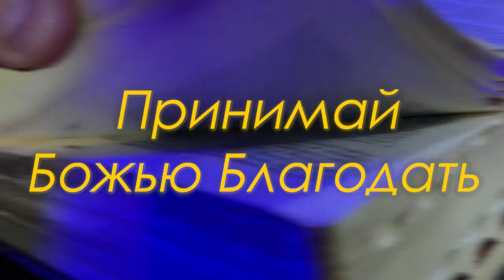ПРИНИМАЙ БОЖЬЮ БЛАГОДАТЬ | Александр Беляк | проповедь | 2022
«Как от Божественной силы Его даровано нам все потребное для жизни и благочестия, через познание Призвавшего нас славою и благостию,»
‭‭Второе послание Петра‬ ‭1:3‬ ‭

«Всё, что нужно для того, чтобы жить и служить Богу, дано нам божественной властью Иисуса. Мы знаем Того, Кто избрал нас Своей славой и добродетелью»
‭‭2-е Петра‬ ‭1:3‬ ‭RSP‬‬

Единственный недостаток, который может быть у верующего - недостаток познания Иисуса Христа! Если с познанием будет все нормально - остальное исправит Божья благодать.

Если вы получили благодать от нашего служения, можете поддержать нас пожертвованиями:
«Наставляемый словом, делись всяким добром с наставляющим», (Галатам‬ ‭6:6‬)
Ваши ПРИНОШЕНИЯ помогут вам исполнить Божье Слово, а нам ДЕЛАТЬ ещё больше образовательных программ.